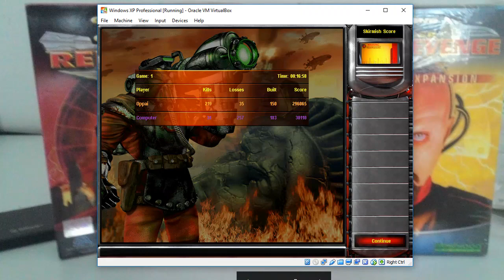RA2 Yuri's Revenge : Funny tactic [Iron Curtain + Demolition trucks]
Though this method is bad against player opponent, it's always funny against cpu XD